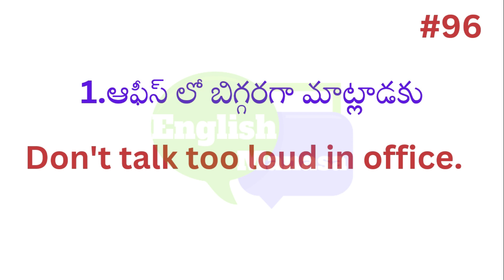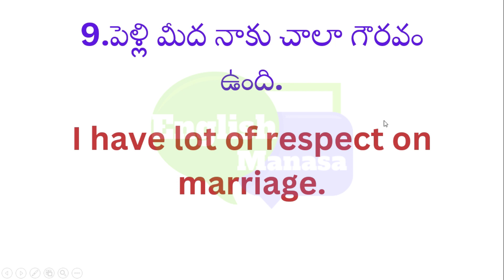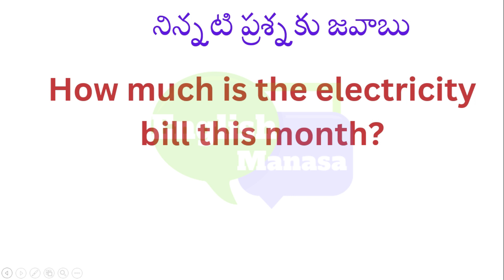Daily use english sentences 96 | Learn English through Telugu | English Manasa